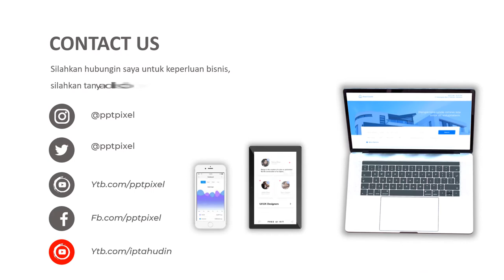Jasa Video Animasi kontraktor sipil, Architect, Penyedia Jasa Kontruksi Terbaik Saat Ini